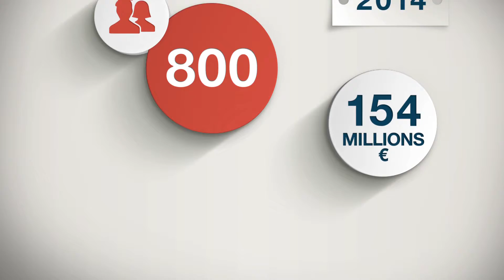CM-CIC - Et si on développait - LEA NATURE